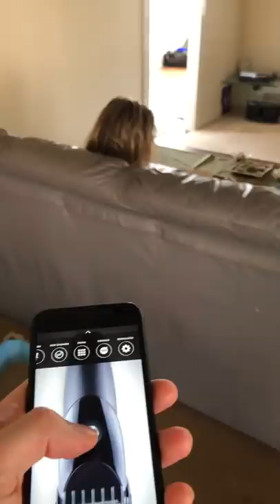When you're the annoying sibling!!